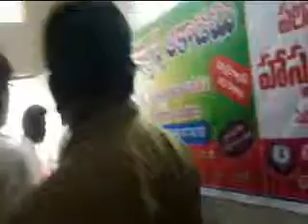గురజాలలోని జోత్నడాన్స్‌ అకాడమిని 123 స్వచ్ఛ్‌పాలిటిక్స్‌ వ్యవస్ధాపకులు షేక్‌ బడేజాని ప్రారంభించారు.